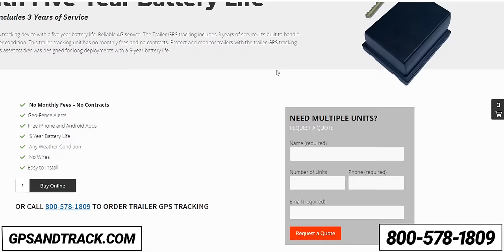Stolen Trailer in Missouri Recovered with a Trailer GPS Tracking Unit with a 5-year battery life.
Stolen trailer recovered within 1 hour in Missouri.

A trailer was stolen in Missouri and luckily was equipped with our best selling trailer GPS tracker. The small investment of only $255 for the Trailer Tracker just recovered a $15,000 trailer.

The police showed up on the property and was not able see the trailer. A search warrant was issued based on GPS coordinates. Police entered the property and quickly recovered the trailer.

Why risk it? Protect your trailers and equipment with the #1 trailer tracking unit. Long 5 year battery life. No contracts & no monthly fees.